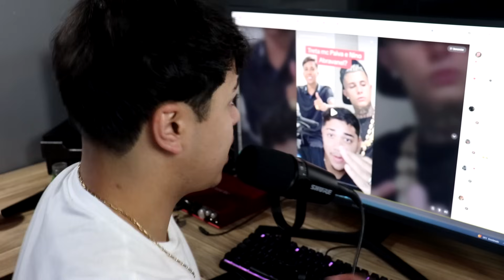NINO ABRAVANEL manda recado pro MC PAIVA e ele responde...